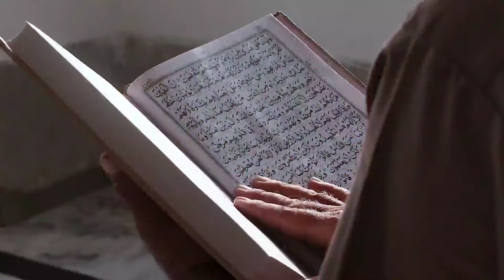हिंदू लड़की और सुरह फ़ातिहा का करिश्मा! Hindu Women Reading Quran||हर मुसलमान ज़रूर देखे| Islamic Story